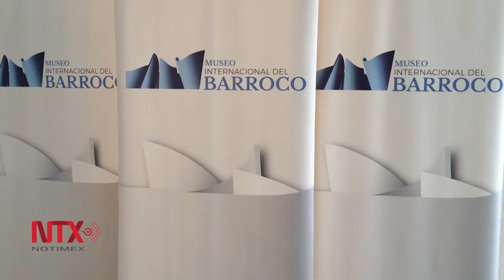Museo Internacional del Barroco abre sus puertas en Puebla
Con una inversión total de mil 742 millones de pesos el museo será uno de los atractivos turísticos del estado